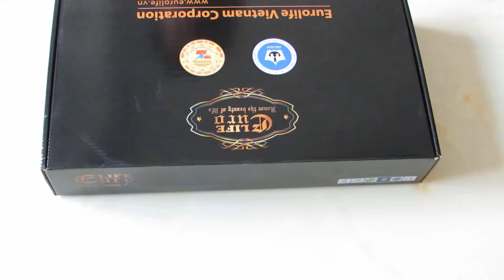Vòi Lavabo cao thông minh Eurolife EL-D24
Củ sen cao cấp, Củ sen giá rẻ, Củ sen Inox SUS 304, Vòi nước
củ sen lạnh Inox SUS 304, Gật gù Inox SUS 304, Van nước,
Thiết bị vệ sinh, Đồ dùng phòng tắm,  Củ sen lạnh, Vòi lạnh,
vòi máy giặt, Bát sen tăng áp, sen cây Inox SUS 304, sen đứng
Vòi nước cao cấp, Vòi hoa sen phòng tắm, Sen cây giá rẻ